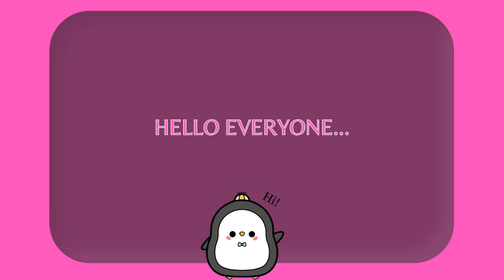Marry My Husband Ep 3 Preview | Marry My Husband Ep 3 Preview In Hindi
This is marry my husband ep 3 preview / marry my husband ep 3 preview in hindi...
NOTE:-marry my husband ep 1 explained in hindi and marry my husband ep 2 explained in hindi coming soon